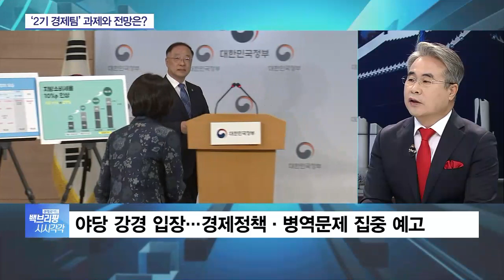[why] “엇박자 없는 ‘원톱 체제’로”…2기 경제팀 남은 과제는?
녹록지 않은 경제 여건 속에서 문재인 정부의 2기 경제팀이 꾸려졌습니다. 앞으로의 과제와 전망, 전문가와 자세히 짚어보겠습니다.

Q. 사실 김동연-장하성 경제 투톱의 엇박자로, 문재인 정부의 경제정책에 대한 국민 신뢰가 많이 무너진 상황입니다. 때문에 과연 2기 경제팀은 다를까, 이런 의문부터 갖게 되는데요. 일단 부총리 중심의 원톱 체제가 그려졌습니다만, 어떻게 보십니까?

Q. 관심은 역시 경제 정책 방향일 텐데, 일단 핵심 경제 정책인 소득주도성장을 고수하면서, 속도 조절의 가능성은 열어뒀습니다. 어떻게 평가하십니까?

Q. 현재 각종 경제 지표에 빨간불이 켜진 상황입니다. 경기 회복세에 출발했던 1기 때와 달리, 우리 경제 여건이 녹록지가 않고요. 이 경기 둔화 흐름을 어떻게 막을 것인가가 중요한데, 당면한 과제들 어떤 게 있습니까?

Q. 한편 홍남기 부총리 겸 기획재정부 장관 내정자의 인사청문회가 곧 있을 예정입니다. 물론 정책방향 등에 질의가 쏟아질 것으로 보입니다만, 벌써부터 병역 면제 관련 의혹이 나오고 있거든요? 이번 청문회에 어떤 변수로 작용할까요?

Q. 끝으로 여야의 대립이 극한으로 치닫고 있는 예산 정국도 들여다보죠. 야당에선 경제사령탑 교체가 국회를 무시한 처사라며 반발하고 있고요. 경질된 김동연 부총리가 예산안 심사의 한복판에 있는 것도 못마땅한 모양샙니다. 그러면서 김수연 정책실장의 예산심사 출석 요구가 있었는데, 이 부분 어떻게 보십니까?

◇출연: 이종훈 시사평론가